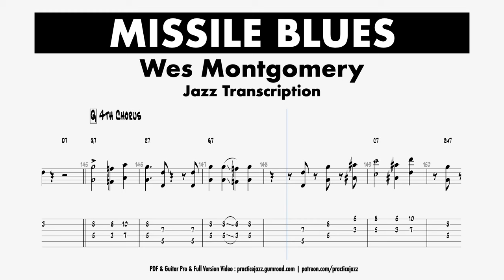(Transcription) Missile Blues - Wes Montgomery